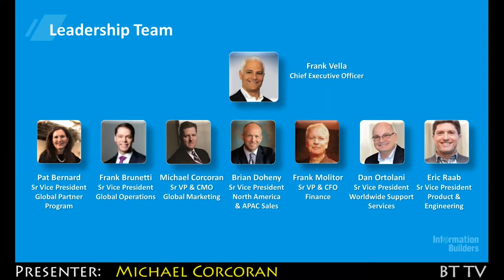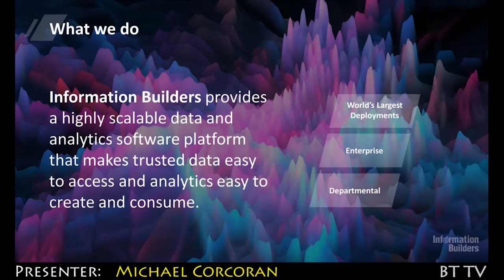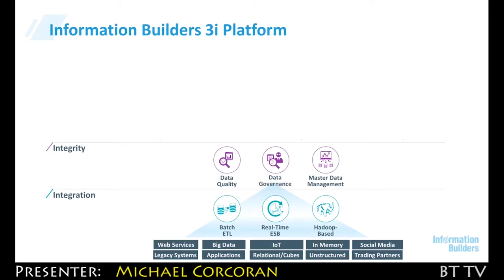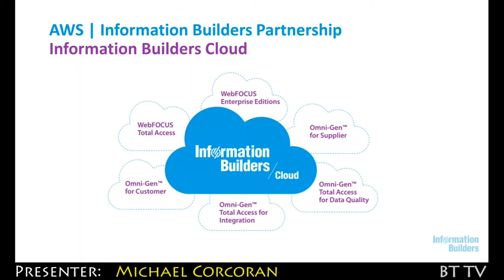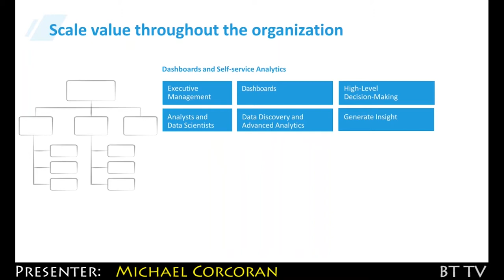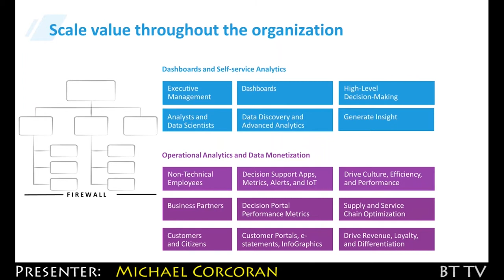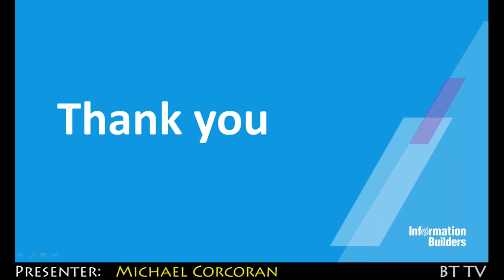2019 05 24 Information Builders Trailer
Information Builders Update

Information Builders will provide a company update as well as share product enhancements, demos, and roadmap. We also look forward to receiving valuable feedback from the BBBT community.